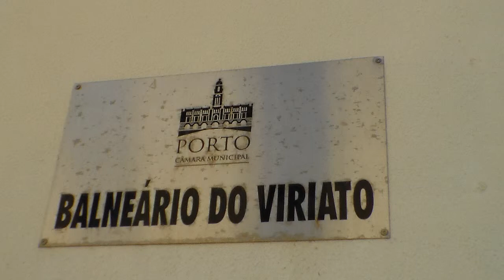comunicação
© Laurindo Almeida [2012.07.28 - Largo do Viriato, Miragaia, Porto]